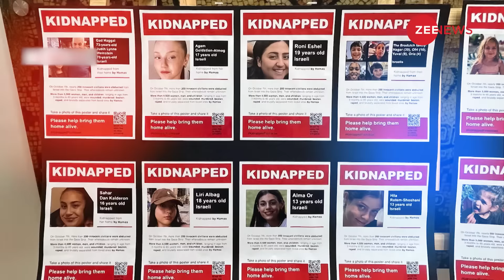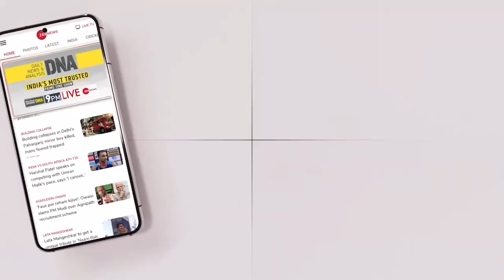PM Modi ने की ये गलती तो बड़ी मुश्किल में फंसेगा Bharat | Palestine PM Letter To Modi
Palestine PM writes to PM Modi: फिलिस्तीन के प्रधानमंत्री और विदेश मंत्री मोहम्मद मुस्तफा ने ईद के मौके से पहले PM मोदी को खत लिखा है. इसके जरिए उन्होंने बतौर ग्लोबल लीडर भारत गाजा में चल रहे नरसंहार को खत्म करने में अहम भूमिका निभा सकता है. यह जरूरी है कि भारत गाजा में तुरंत सीजफायर के लिए सभी डिप्लोमैटिक चैनल का इस्तेमाल करे.

Palestine continues to press India to facilitate international efforts for an immediate ceasefire and increased humanitarian aid in war-ravaged Gaza. In a letter congratulating PM Narendra Modi for his third term in office, Palestine PM and foreign minister Mohammad Mustafa said as a global leader and a nation that values human rights and peace, India has a significant role in bringing an end to the "genocide" in Gaza.